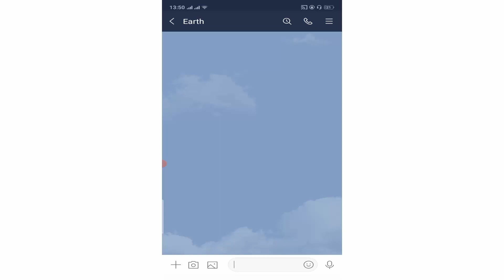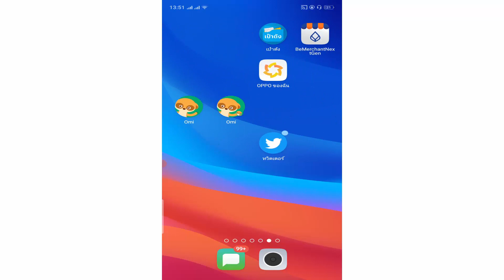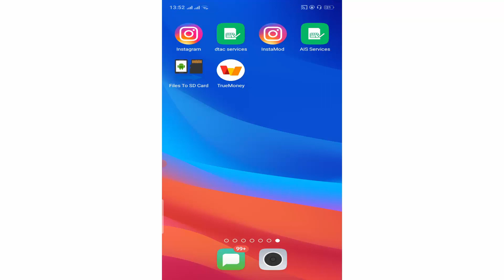วิธีสร้างทางลัดห้องแชทไลน์ ให้มาอยู่หน้าจอมือถือเรา